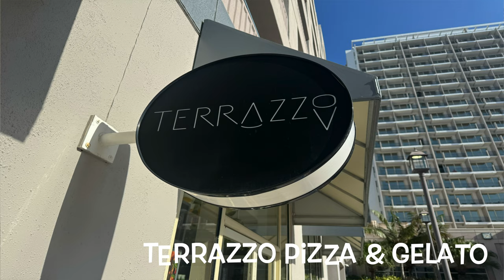Discover The Marriott San Juan Stellaris Casino Resort: Full Review Of Features, Pros & Cons!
Are you considering a southern caribbean vacation or cruise out of San Juan Puerto Rico? The Marriott Resort San Juan Stellaris Casino might be the hotel for you. Take a look at this detailed review with my experience of pros and cons. We stayed here for 3 days and 2 nights before we embarked on Virgin Voyages Valiant Lady out of Port at San Juan.

My Favorite Travel Essentials:
Flexible Cell Phone or Tablet Holder
Foldable Sturdy Cell Phone Holder
Portable Wrap around Power Strip for Cruise
10 foot Long Cord Non Surge Protector For Cruise
Gear Cord Ties
Packing Cubes
Compression Packing Cubes
Kindle Paperwhite
Bose Noise Cancelling Wireless Earbuds
Small Makeup Travel Bag
Travel Tripod
Flat Travel Wallet
Small Compact Light Travel mirror
Larger Travel Light Mirror
Digital Luggage Scale
Magnet Hooks
Packing Cubes
Compression Packing Cubes
Travel Portable Power Strip
TSA approved Clear Quart Size Toiletry Bag
Sorel Sandals
Rails Shorts
Travel Light Mirror (perfect for airplanes and airports)
Vince Camuto Maxi Dress
Adidas Running Shoes
Swimsuit Cover up
Swim Suits
Swiss Back Pack Personal Item
Pouches for Travel
additional pouches
Luggage Scale
Liquid IV Hydration Packets
Motion Sickness Medicine
Small Makeup Bag
Small Detangle wet and dry brush
Dry Shampoo
Favorite Hairspray
Keen Sandles
Similiar Disposable Ponchos
Simliar NON-disposabe Ponchos
Packable Columbia Rain Coat
Kindle Paperwhite

Skin Care I Use and Pack :
Vitamin C Serum
Timeless Coenzyme Serum
Daily Sunscreen under makeup
Tinted Sunscreen For those Hard Core Sun Beach Days
Favorite Body Sunscreen
Disposable Face Cleansing Cloths
Face Cleanser